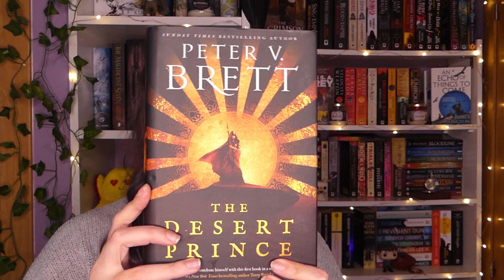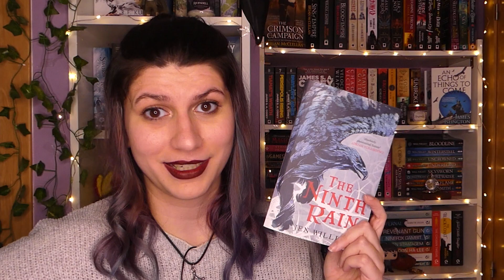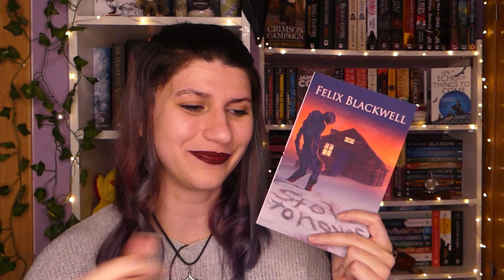22 books to read in 2022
OPEN ME🙊🙊

BOOK CLUB:
Space Sirens

BOOKS MENTIONED
The Dragonbone Chair
A little hatred
The Secrets of Jin-Shen
The Wheel of Time
The Twelve Kings in Sharakai
Shards of Earth
Raybearer
The Desert Prince
The Ninth Rain
Royal Assassin
Snowcrash
The Ikkesar Falcon
The Algebraist
The Fifth Season
Paternus
Stolen Tongues
Dark Apprentice
Legacy of Ash
Quantum Magician
Ancillary Justice
Illborn
The Councillor